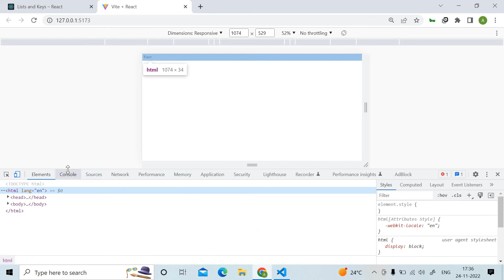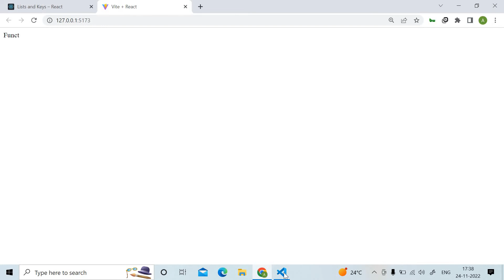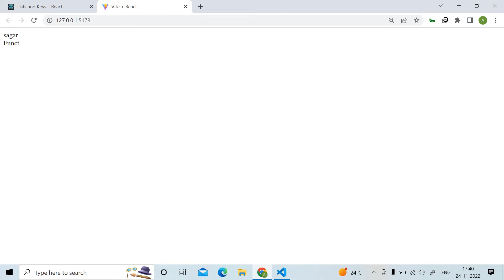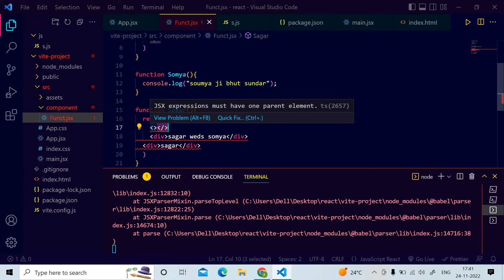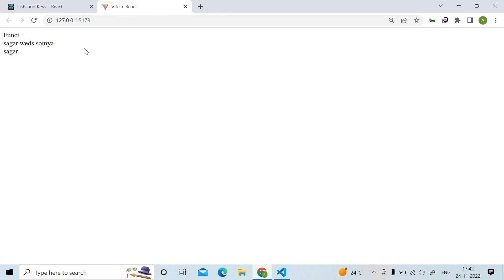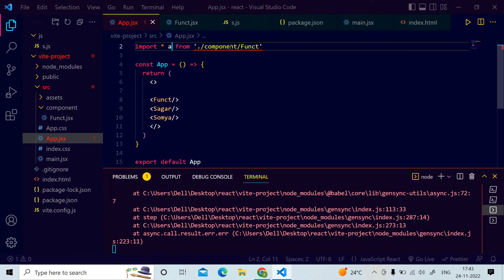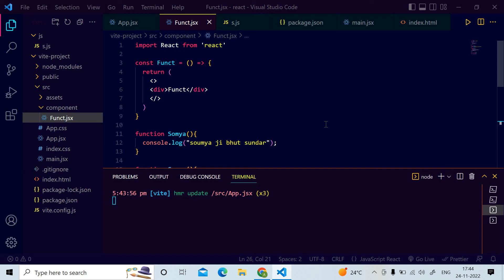#13 Named and Default export | Reactjscourse in hindi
COMMENT asksimplyjs if you read this...🧡🧡